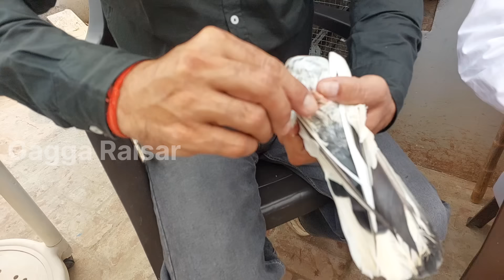ਬਿੰਦਰ ਰਾਮਪੁਰਾ ਕਬੂਤਰਬਾਜੀ ਦੇ ਮੁੱਡ ਕਬੂਤਰ ਬਾਬਾ ਧੰਨਾ ਜੀ ਮਹਿਰਾਜ ਬਾਬਾ ਮੁਖਤਿਆਰ ਜੀ ਬੇਗਾ ਸਾਰੀ ਨਸਲ ਬਾਰੇ ਜਾਣਕਾਰੀ